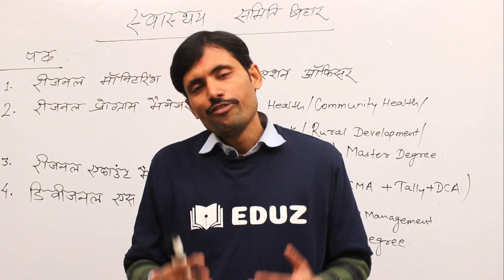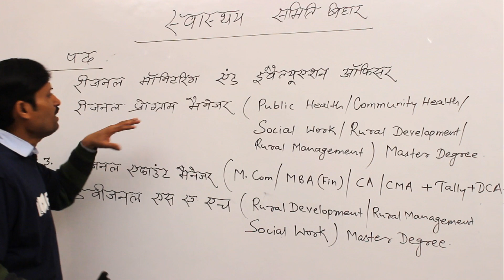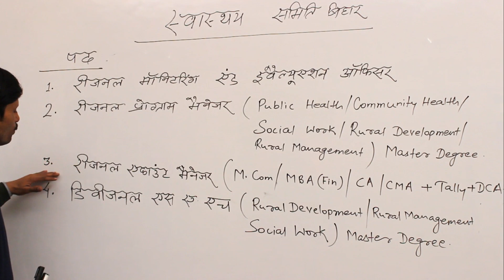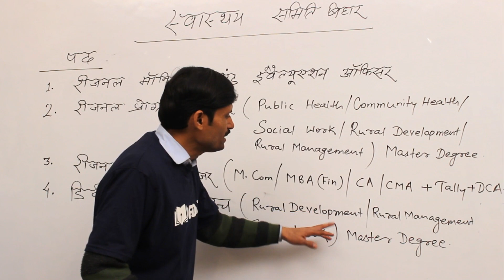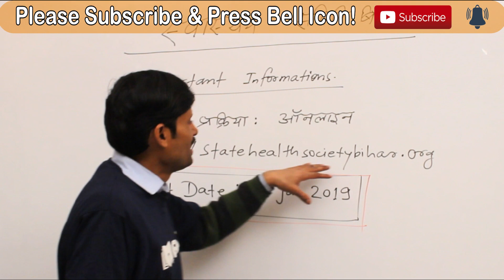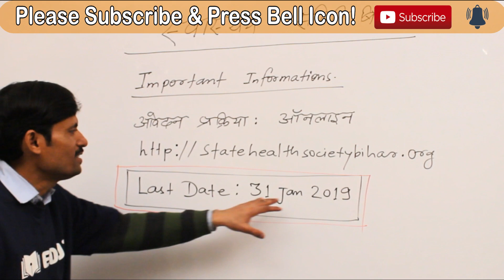State Health Society Bihar Job Notification 2019-बिहार स्वास्थ्य विभाग में आयी बम्पर भर्ती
The notification From State Health Society Bihar for job has been published. Following job notification has been published as
बिहार स्वास्थ्य विभाग में आयी बम्पर भर्ती
Divisional ASHA Coordinator Any Post Graduate, experience
Regional Monitoring and Evaluation Officer Any Post Graduate, experience
Regional Accounts Manager M.Com, Any Post Graduate, CA, ICWA,, experience
Regional Programme Manager Post graduation, computer proficiency, experience

Application dates

Hope this video will help all students from bihar who are looking for job..